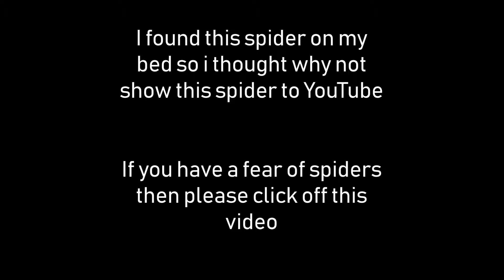A SPIDER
If you dont know where i put this spider i put it outside